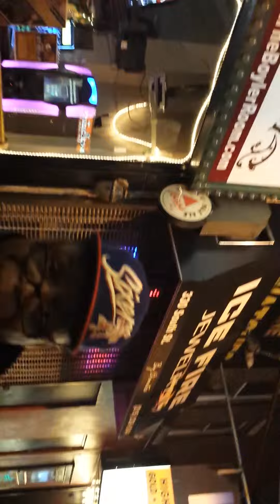Caroling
This man is called Stan the Man , he is The Door guy at the Boiler Room on South street . Both i and Justyn were doing South philly specials there .. Pabst and a shot of Tequila for 5 bucks. The shots we did had tobasco in em because its good that way and called a Prarie Fire . We had a great time walking south street, and ;drinking around the town of Philadelphia . We did South Philly Tap , Manny Browns and the Boiler room  which used to be the Irish Pub that both i and this gentleman and retired officer of the US Navy used to play at . I promised him i would put it up and i have. If anyone knows him Kindly send him the link please.